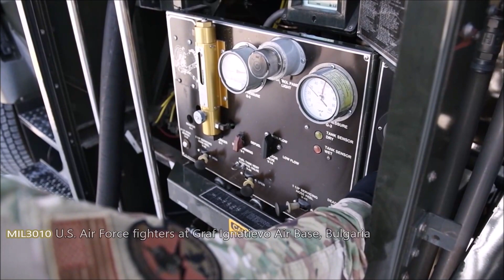USAF, NATO. Powerful F-16 Fighting Falcon fighters in Bulgaria.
NATO. US Air Force F-16 Fighting Falcons multirole fighters at Graf Ignatievo Air Base, Bulgaria. Joint air defense mission with the Bulgarian Air Force.